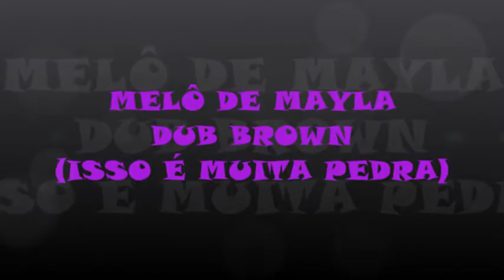MELÔ DE MAYLA - DUB BROWN